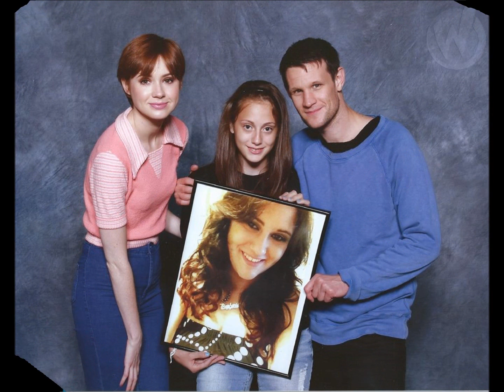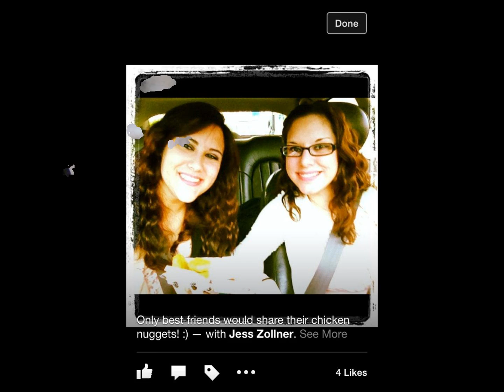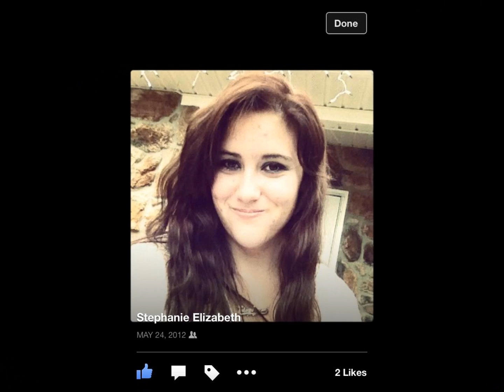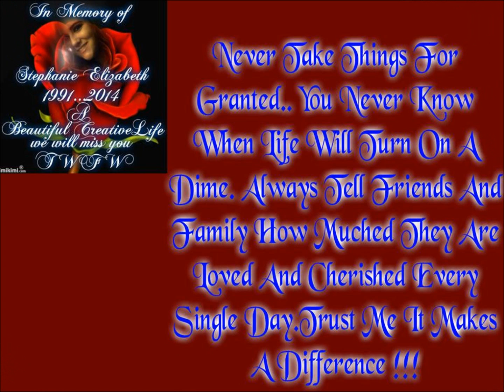SUPERNATURAL REMEMBERS STEPHANIE ELIZABETH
FOR A FALLEN SPN FAN WHO WILL BE GREATLY MISSED..WE LOVE YOU STEPHANIE AND WE WILL NEVER FORGET YOU